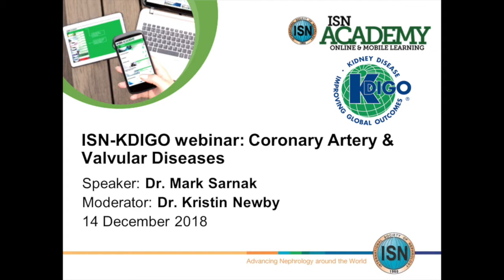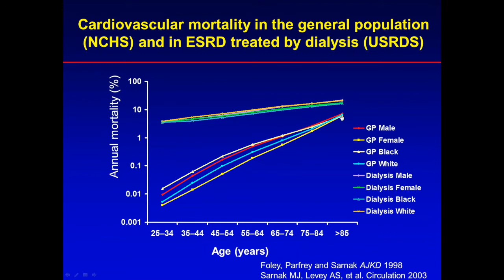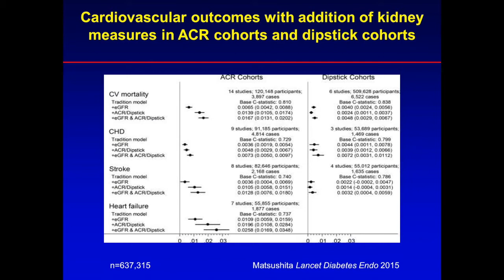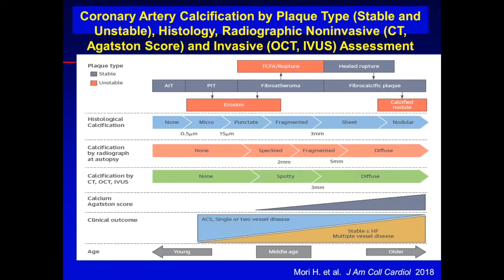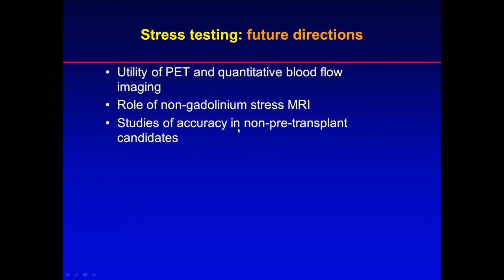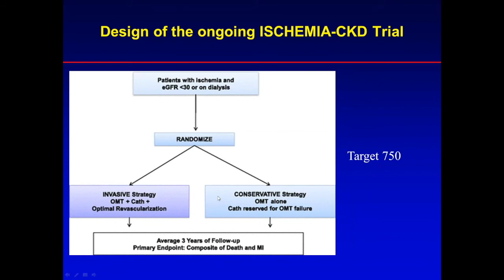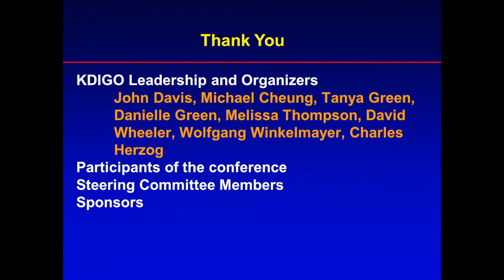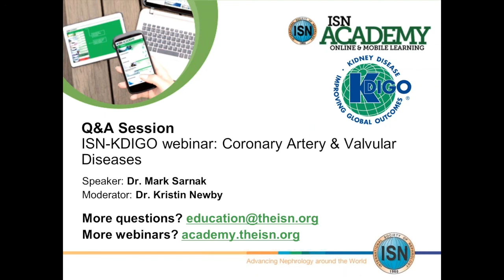KDIGO-ISN Coronary Artery & Valvular Diseases in CKD Webinar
The KDIGO Coronary Artery & Valvular Diseases webinar features Mark Sarnak, one of the co-chairs of the KDIGO Coronary Artery & Valvular Diseases in CKD Controversies Conference, and Kirsten Newby, a Steering Committee member and breakout group co-chair. The webinar was developed in collaboration with the International Society of Nephrology, and held on December 14, 2018.